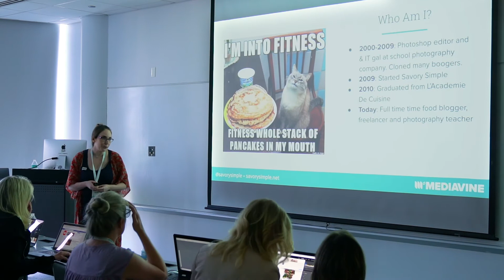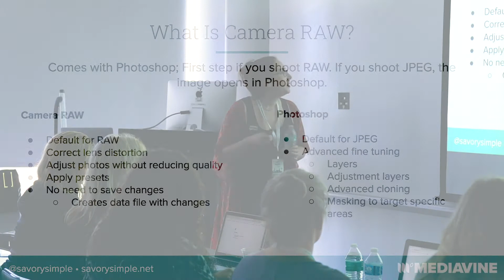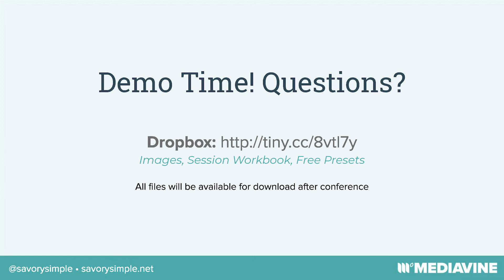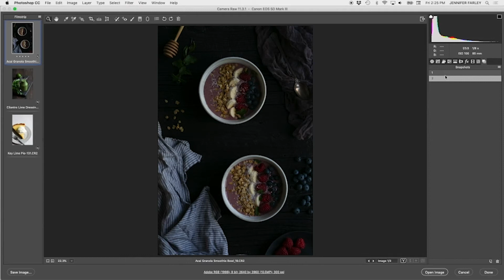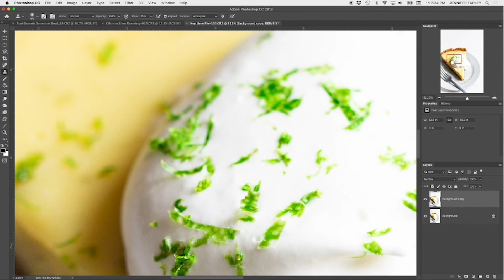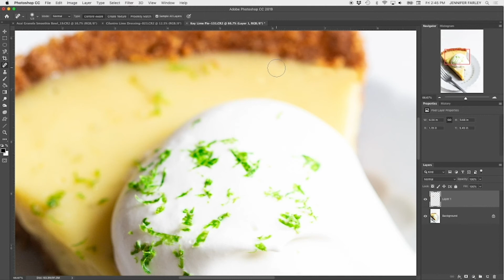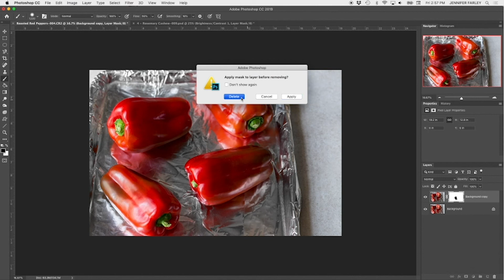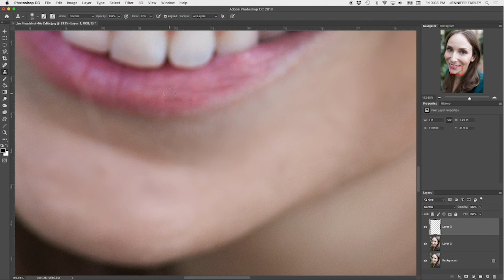Adobe Photoshop for Bloggers with Jennifer Farley | MVCON19 Chicago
Adobe Photoshop is an incredible tool for enhancing blog images, but it can be intimidating if you’re not sure how to use it.

In her session from the 2019 Mediavine Influencers Conference in Chicago, blogger and food photographer Jennifer Farley of the site Savory Simple removes the mystery from Photoshop with a live demo.

In her Photoshop tutorial, she explains how to make your images stand out using Camera RAW, adjustment layers, presets, levels, curves, the clone stamp, the spot healing tool, the burn/dodge/sponge tools and more.